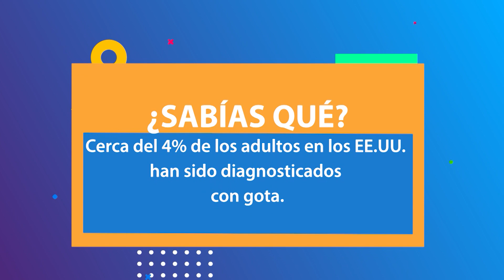GOTA - SABIAS QUE 1